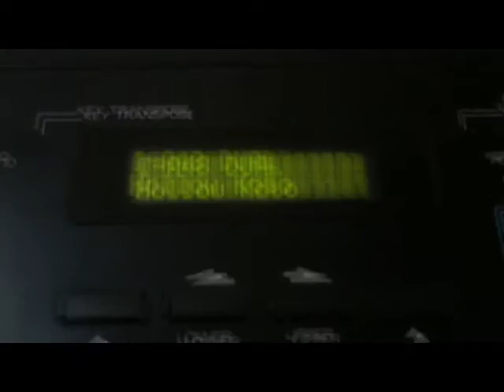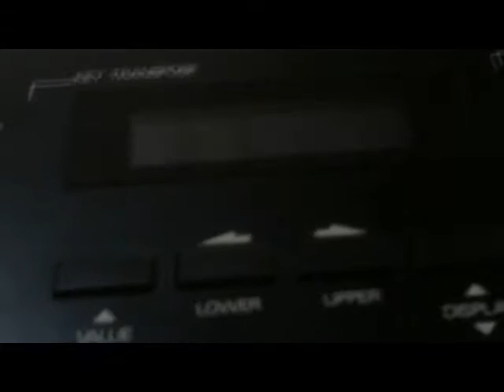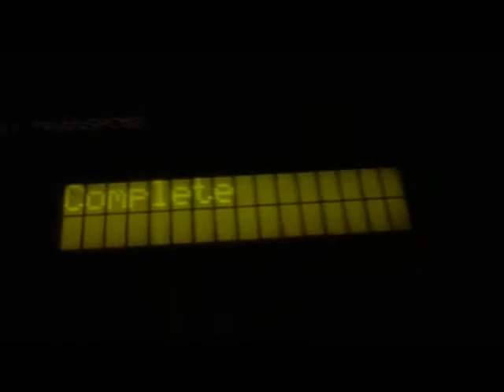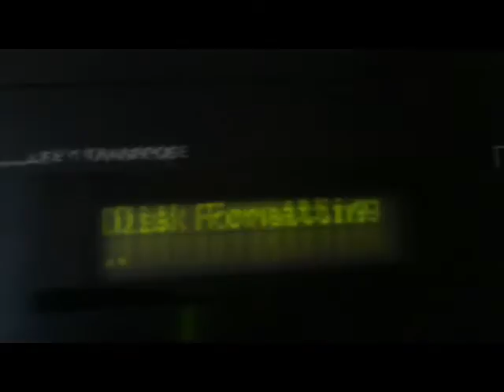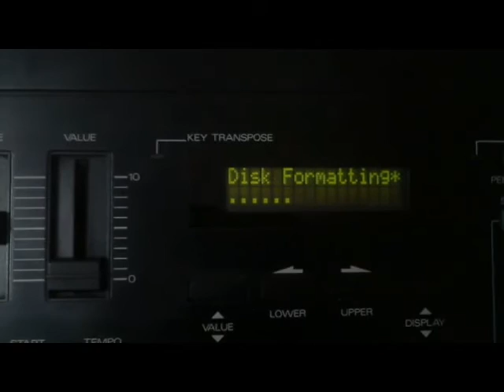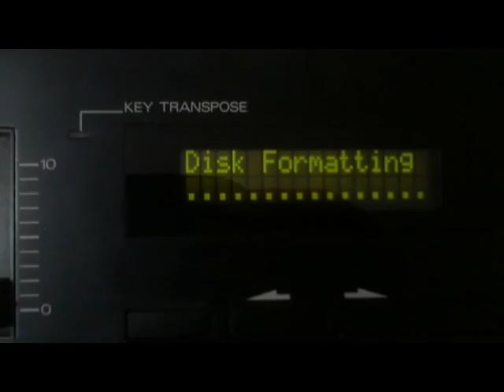Trocando a correia do drive de disquete / Roland D-20 - Riva Lima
Changing the Roland D-20 floppy drive belt

Roland D-20
DiY - Repair Roland D-20 floopy drive
Consertando o drive de disquete